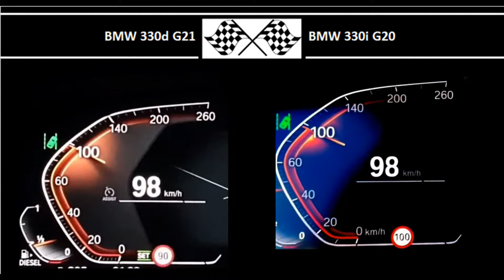BMW 330d G21 VS. BMW 330i G20 - Acceleration 0-100km/h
265HP
580Nm
0-100 in 5.9s

BMW 330i G20
258HP
400Nm
0-100 in 5.8s